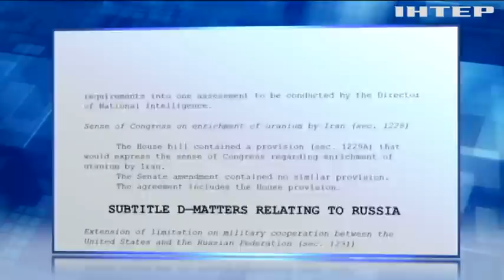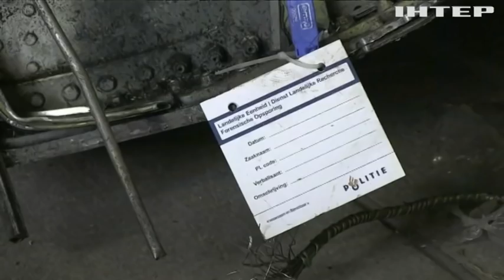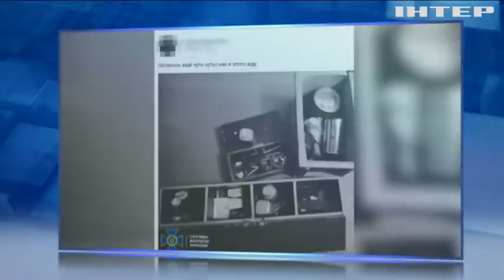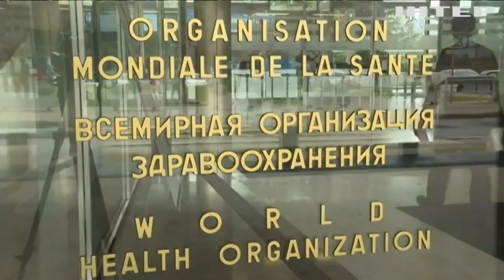Новости 17:45, выпуск за 8 декабря 2021 года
Дивіться у випуску: Україна може розраховувати на $300 млн військової допомоги. Володимир Зеленський позитивно оцінив результати переговорів президентів. Білорусь запроваджує заборону на харчі з "недружніх країн".